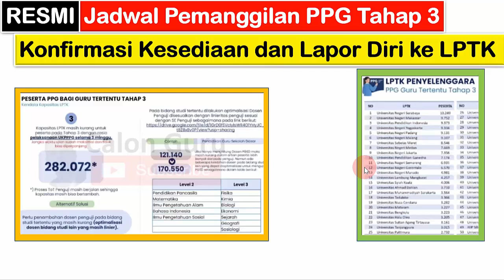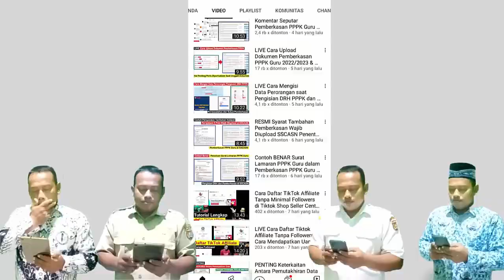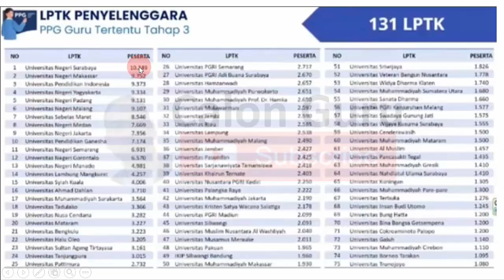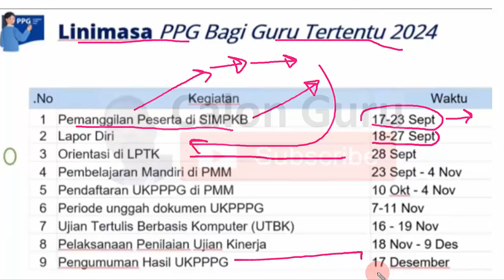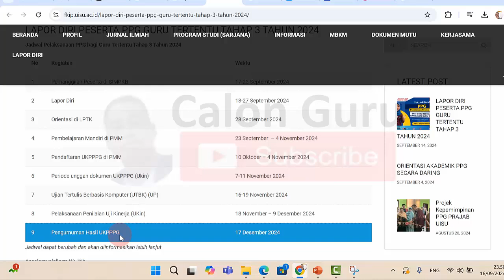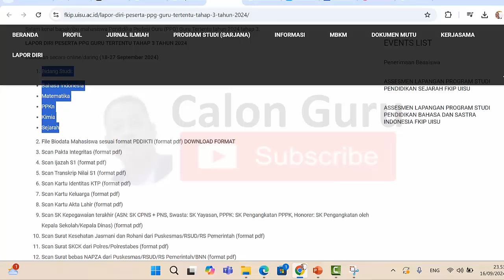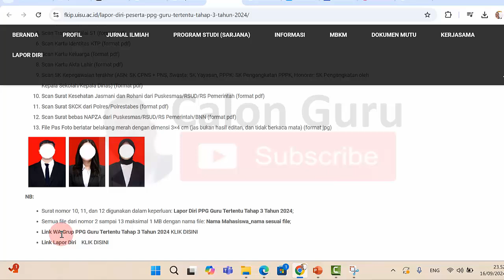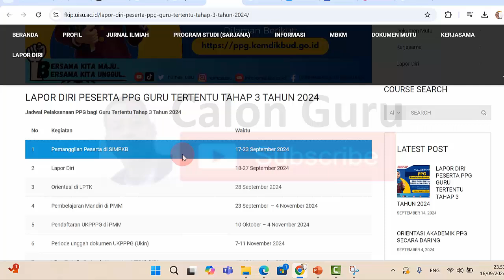RESMI Jadwal Pemanggilan Peserta PPG Tahap 3, Jadwal Konfirmasi Kesediaan dan Lapor Diri ke LPTK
Contoh Jurnal Pembelajaran PPG dan Bimbel PPG 2024

Berikut Jadwal Pemanggilan peserta PPG Tahap 3, jadwal Konfirmasi Kesediaan ppg guru tertentu tahap 3 dan jadwal Lapor Diri ke LPTK peserta piloting ppg guru tertentu 2024 tahap 3.

Jadwal Pelaksanaan PPG bagi Guru Tertentu Tahap 3 Tahun 2024
1. Jadwal Pemanggilan Peserta di SIMPKB 17-23 September 2024
2. Jadwal Lapor Diri 18-27 September 2024
3. Jadwal Orientasi di LPTK 28 September 2024
4. Jadwal Pembelajaran Mandiri di PMM 23 September  – 4 November 2024
5. Jadwal Pendaftaran UKPPPG di PMM 10 Oktober – 4 November 2024
6. Periode unggah dokumen UKPPPG (Ukin) 7-11 November 2024
7. Jadwal Ujian Tertulis Berbasis Komputer (UTBK) (UP) 16-19 November 2024
8. Jadwal Pelaksanaan Penilaian Uji Kinerja (UKin) 18 November – 9 Desember 2024
9. Jadwal Pengumuman Hasil UKPPPG 17 Desember 2024